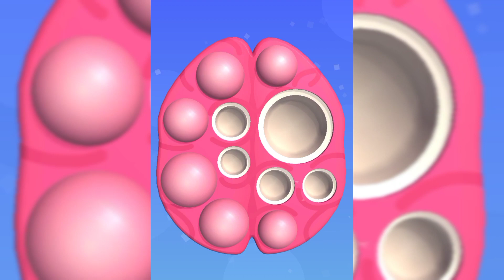Pop Us - Level 106 & Level 113 Relaxing Gameplay iOS,Android Update New Level Video POP IT Game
「Welcome To Pepper Gamers」
Hi Guys This Channel Is For Gaming The Game That Make You Relax in a Minute,